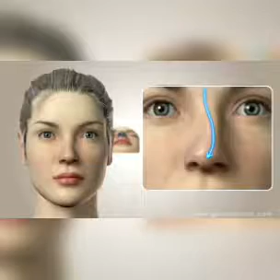BURUN OPERATSIYASI | носовая хирургия 3D